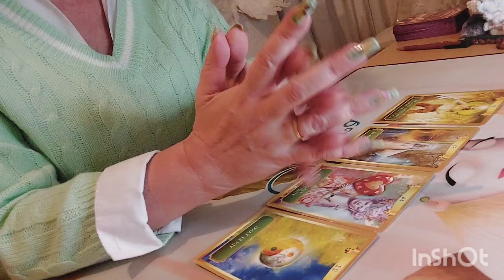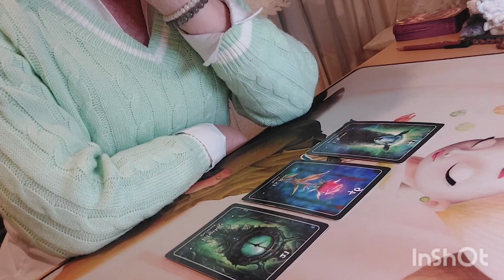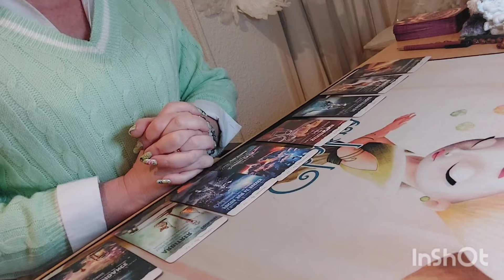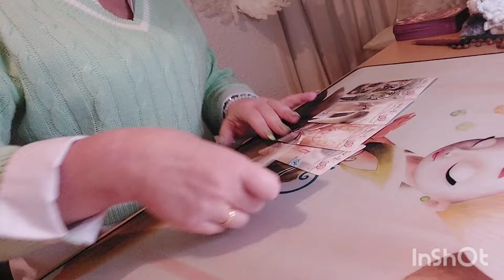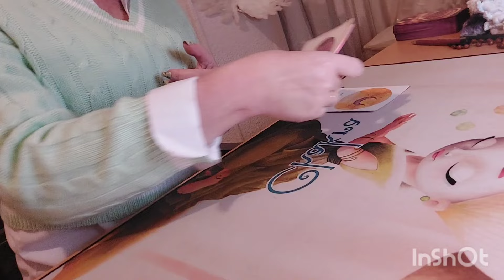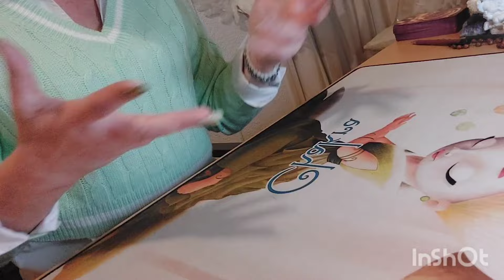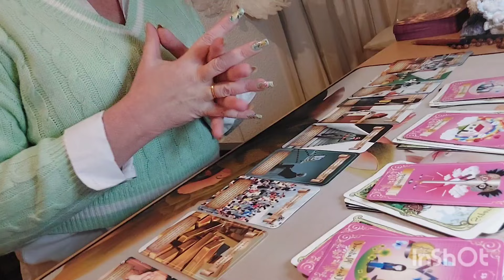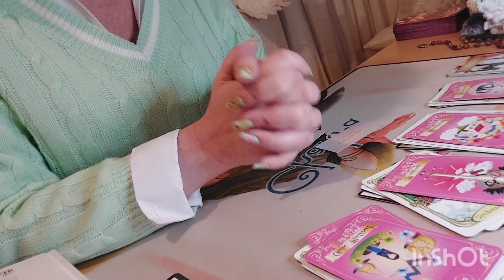Poissons ♓️ du 1er au 15 Mai 2024 "Prenez des décisions pour atteindre vos objectifs 💞"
Guidance Sentimentale et Professionnelle  Poissons  ♓️   du 1er au 15 Mai 2024

Coucou les Poissons   ♓️  bienvenue à vous !

Merci 💘